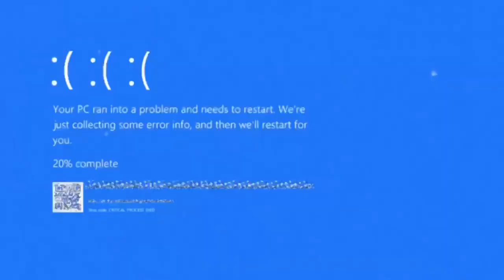Stray Kids Imagines | 9th member; S3 Trailer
Minho x Y/n     |        Felix x Y/n

Stray Kids
Stray Kids Imagines
Imagines
Felix imagine
Lee Felix Imagine
Lee Felix
Felix
Stray Kids Ninth member imagine
Ninth member